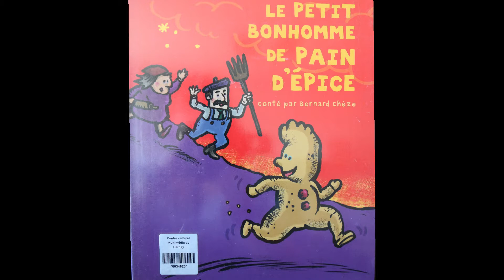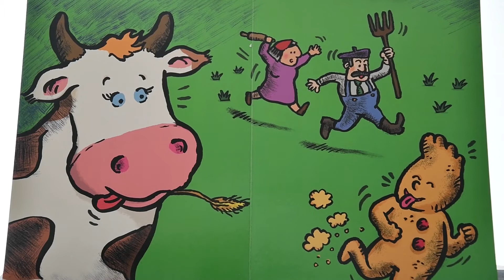LE MOULIN : HISTOIRE EN FAMILLE #3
Le petit bonhomme de pain d'épice